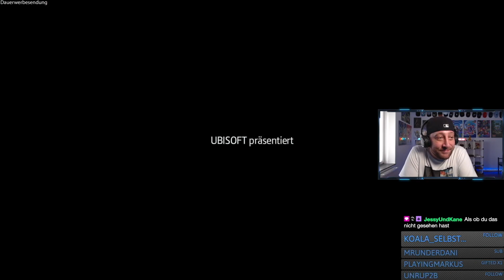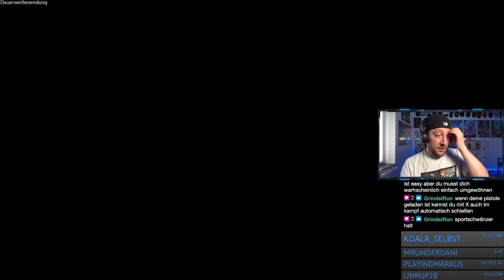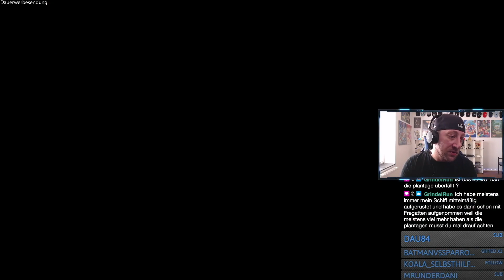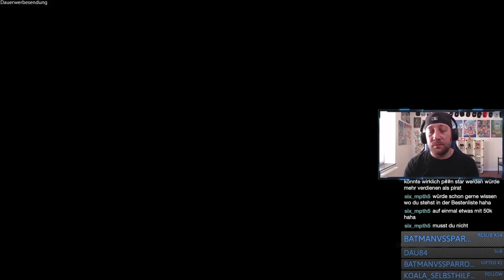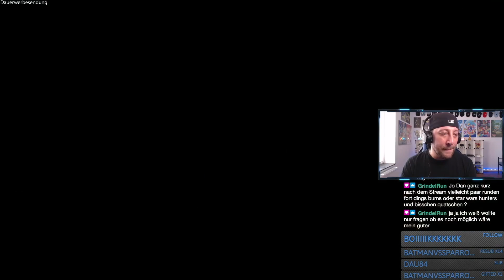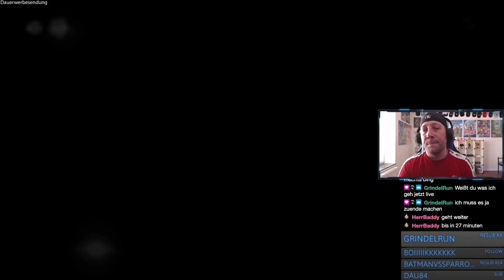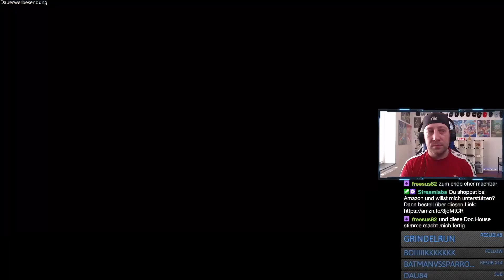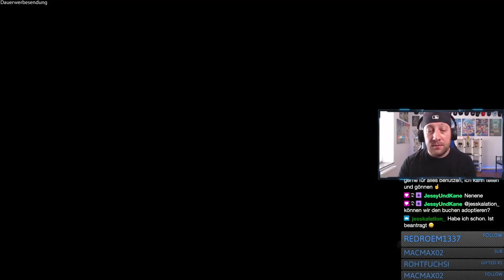Longplay | Assassin’s Creed IV: Black Flag [Switch] (Part 1/2) | Dan Scorpion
Game: Assassin’s Creed IV: Black Flag [Assassin’s Creed: The Rebel Collection]

Equipment:
►*Apple Mac mini
►*Capture Card
►*Controller (PC)
►*Controller (Switch)
►*Controller Converter
►*DJ Controller
►*Gaming Stuhl
►*Gaming Tisch
►*HDMI Kabel
►*HDMI-Splitter (PS3)
►*HDMI Switch
►*Monitor 2
►*Nintendo Switch (Fortnite Special Edition)
►*Nintendo Wii
►*PlayStation 2
►*PlayStation 2 Slim
►*PlayStation 3 Super Slim
►*PS2 to HDMI Converter
►*Stream Deck
►*USB 3.0 Hub
►*USB-C Kabel (High-Speed)
►*USB-C - USB 3.0 Kabel

Specifications:
Mac mini (M1, 2020)
Apple M1
8 GB
256 GB SSD

Kommt über einen solchen Link ein Aufruf / Einkauf zustande, werde ich mit einer Provision beteiligt. Für Dich entstehen dabei keine Mehrkosten. Wo, wann und wie Du ein Produkt kaufst, bleibt natürlich Dir überlassen. Als Amazon-Partner verdiene ich an qualifizierten Verkäufen.